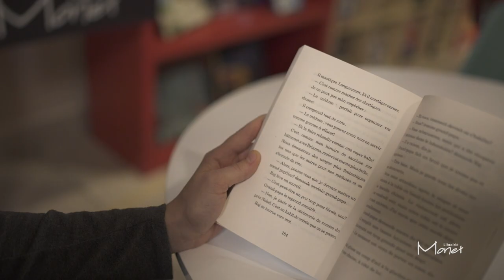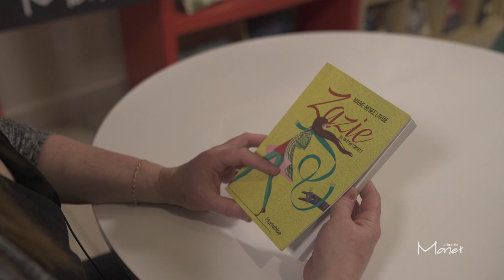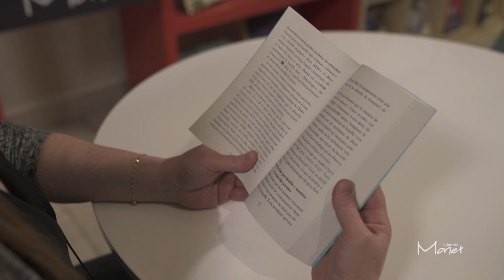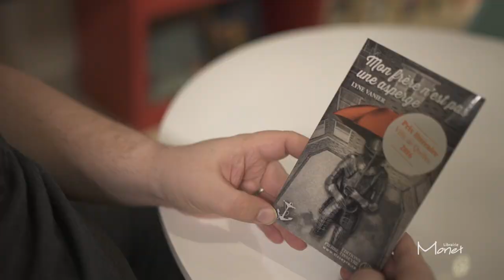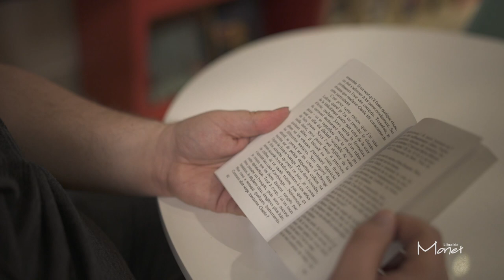FRATRIE : Livres 10 à 15 ans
Sarah parle de :

La gentillesse des monstres
Camille Bouchard
Édition La Bagnole

May parle de :

Zazie, tome 1 : ça va être correct
Marie-Renée Lavoie
Éditions Hurtubise

Pierre-Alexandre parle de :
Mon frère n'est pas une asperge
Lyne Vanier
Éditions Pierre Tisseyre

Vous pouvez nous faire part de vos commentaires et de vos suggestions de thématiques.